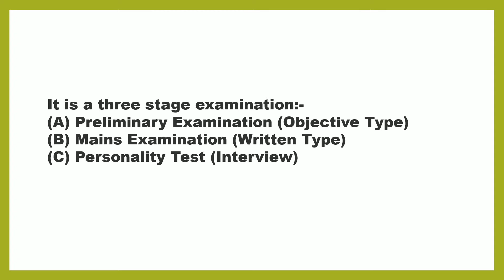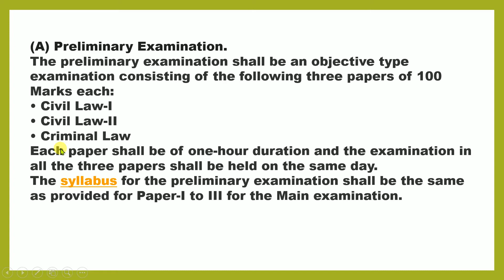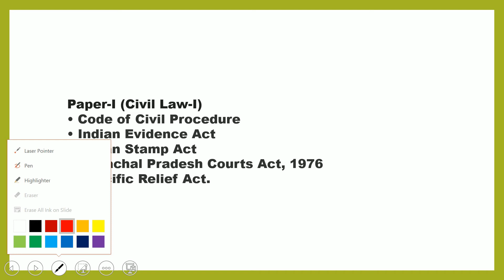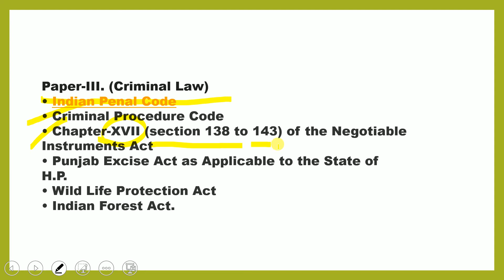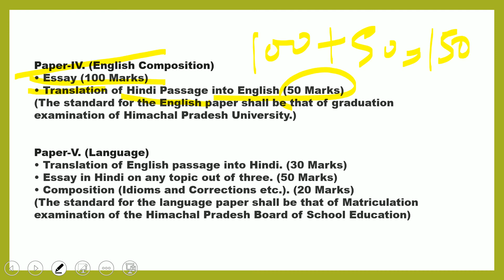Himachal Pradesh Civil Judge Syllabus for 2021/हिमाचल प्रदेश सिविल जज का सिलेबस २०२१ के लिए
हिमाचल प्रदेश
(A) Preliminary Examination.
The preliminary examination shall be an objective type examination consisting of the following three papers of 100 Marks each:
• Civil Law-I• Civil Law-II• Criminal Law
Each paper shall be of one-hour duration and the examination in all the three papers shall be held on the same day. The syllabus for the preliminary examination shall be the same as provided for Paper-I to III for the Main examination.